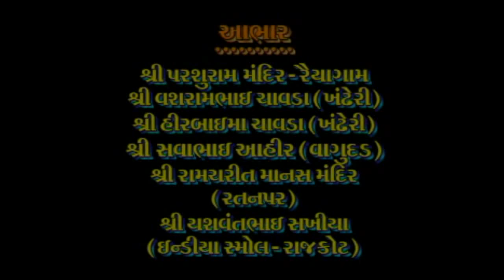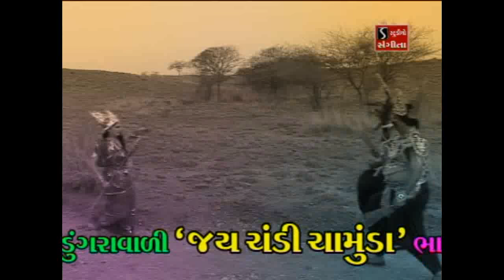CHAMUND MAA - Telefilm (Pragatya - Parcha)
Studio Sangeeta Presents - CHAMUND MAA - Telefilm (Pragatya - Parcha)

Album - CHAMUND MAA (Pragatya - Parcha)